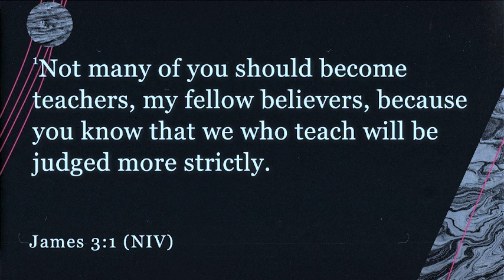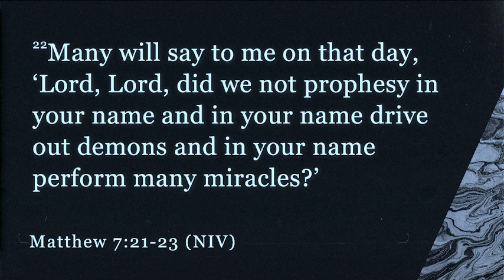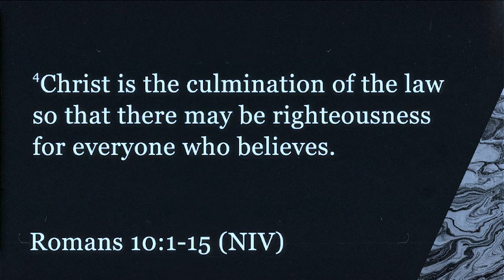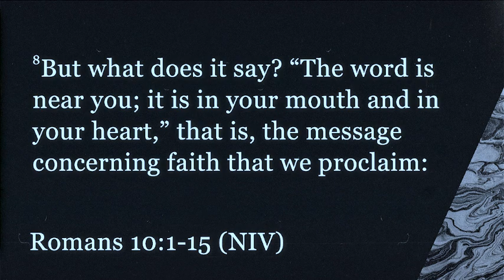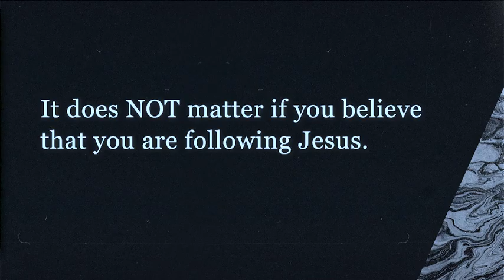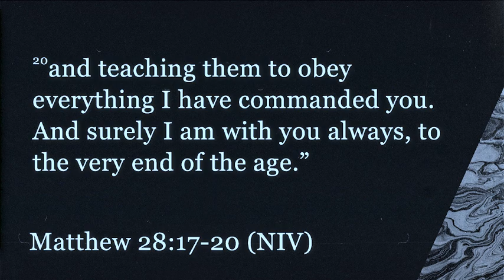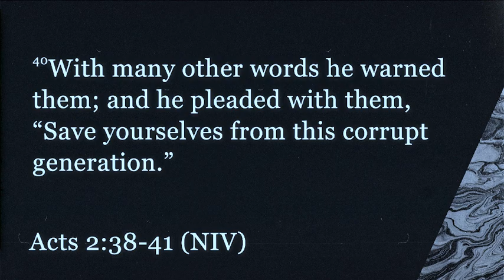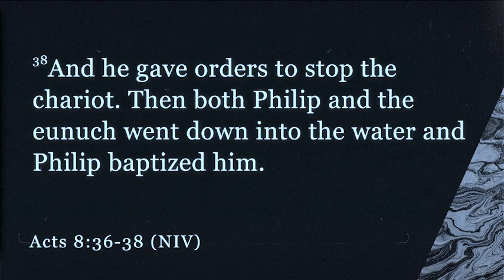Do You Really Know Jesus?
In this thought-provoking sermon, Pastor Scott Haulter helps us explore the profound question: Do you truly know Jesus? Following the teachings of Jesus can present challenges, yet it is a journey worth undertaking. We will also discuss the significance of baptism in the Christian faith and how it symbolizes a commitment to following Christ. Join us as we delve into these essential aspects of faith and discipleship.

0:00-5:27  Go check scripture for yourself
5:28-9:35  Does Jesus know your name
9:36-10:43  Who is in charge of my salvation?
10:44-21:00  Can I just believe and receive Jesus?
21:01-31:00  Jesus doesn’t have grandchildren
31:01- end  When should I be baptized?